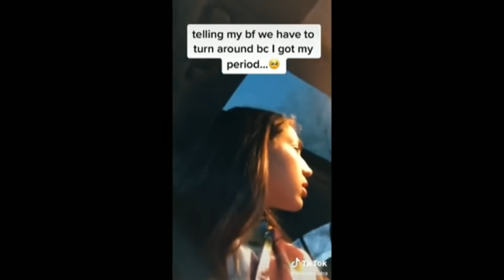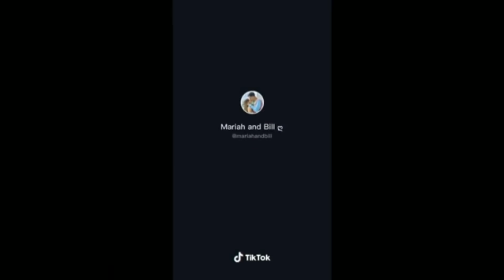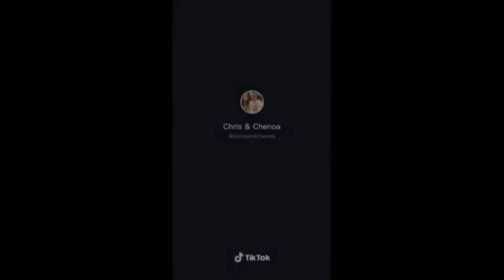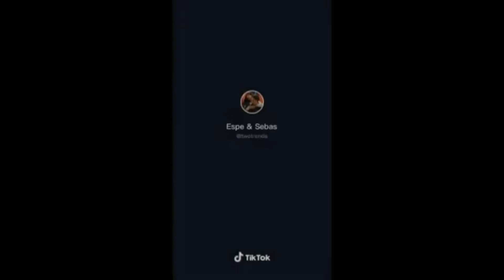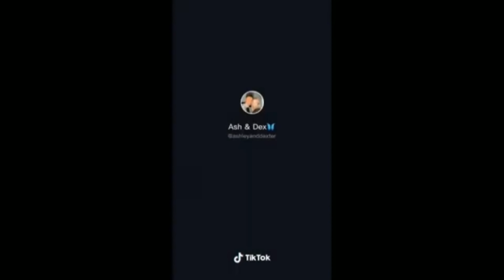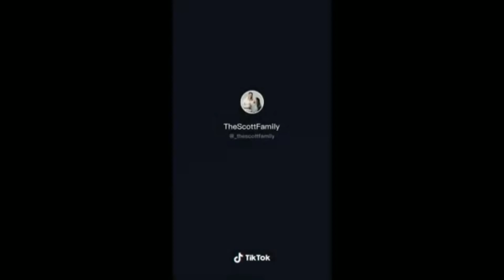Telling my Bf I got my period and See His Reaction Tiktok Compilation